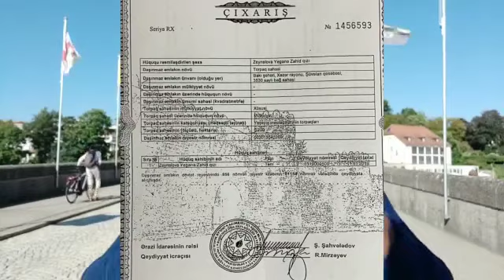Biqeyrət Əliyev bilirsənmi Səbail rayon İcra Başcısı Vuqar priton saxlayır?